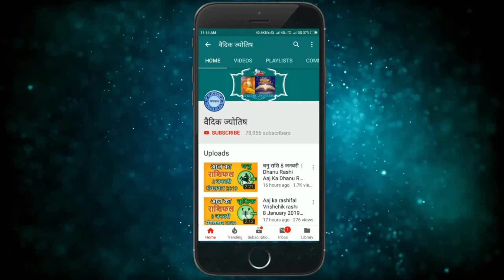धनु राशि 17 दिसंबर शनिवार | Dhanu Rashi 17 December 2022 | Aaj Ka Dhanu Rashifal Horoscope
@वैदिक ज्योतिष
dhanu rashi 17 December 2022
17 December dhanu rashi
dhanu Rashi December 2022
Dainik Rashifal,Horoscope,Astrology
17  दिसंबर   धनु राशि
आज का राशिफल धनु राशि
धनु राशिफल